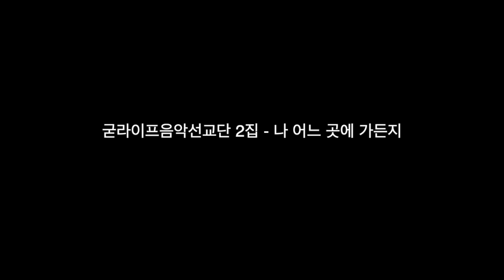굳라이프음악선교단 2집 나 어느 곳에 가든지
가사를 올려주시면 고정해드릴게요^^